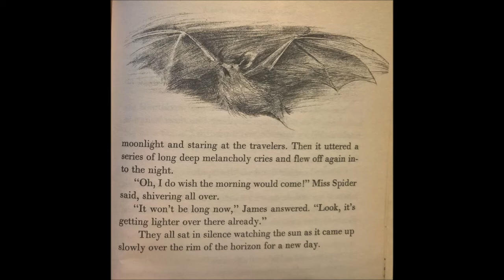James and the Giant Peach - Chapter 31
Chapter 31 of James and the Giant Peach